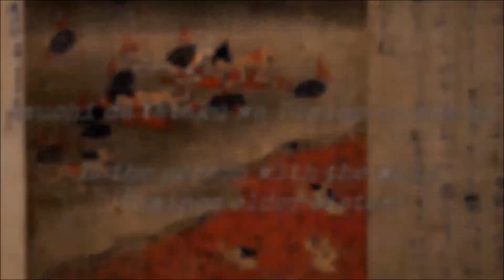REAL TOMINOS HELL JAPANESE ONI CURSE CAUGHT ON TAPE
I take one for all paranormal research and curse my self with tominos jigoku the ritual no one must speak with their words only with their mind and this creepypasta ritual yields insane paranormal activity